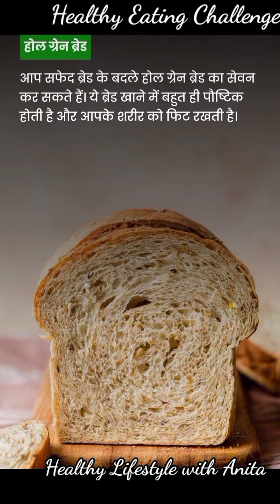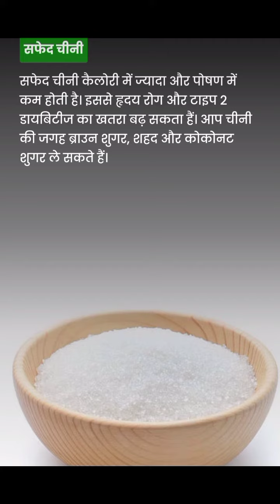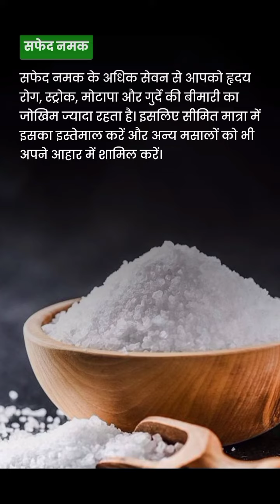Avoid These 5 White Foods in your diet for good health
Avoid These 5 White Foods in your diet
for good health